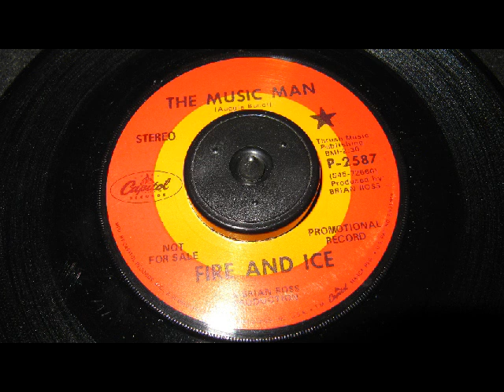PSYCH GARAGE - Fire And Ice - Music Man